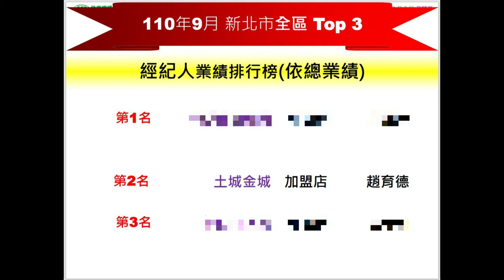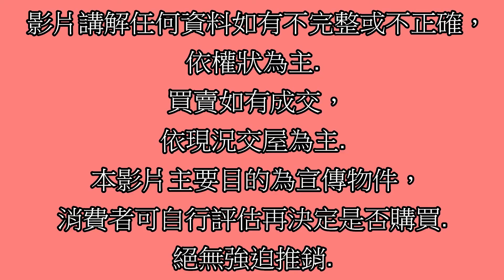賀成交Google 土城房屋阿德 趙育德 0958702518(金時代廣場 土城國小步行300公尺到家 土城站步行350公尺到家)屋主急售1288萬,和平路(3房37.14坪)3房2廳2衛1陽台1露台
Google 土城房屋阿德 趙育德 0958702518(金時代廣場 土城國小步行300公尺到家 土城站步行350公尺到家)

屋主急售1288萬,新北市土城區和平路(3房37.14坪)

3房2廳2衛1陽台1露台

趙育德

我是